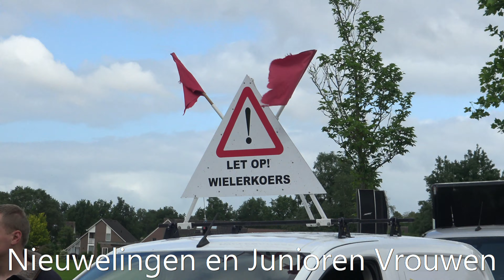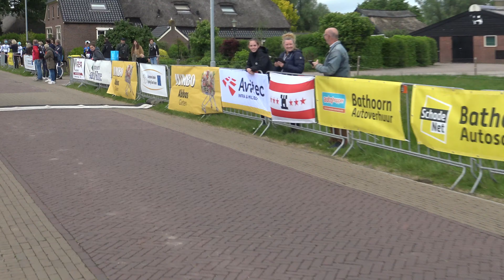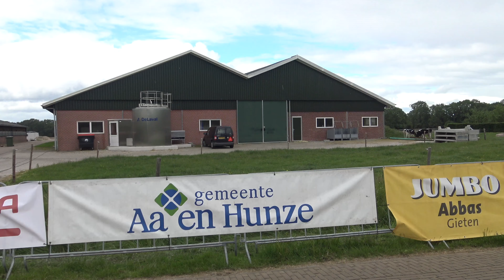Omloop door het Land van Bartje 2022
Samenvatting 55e Omloop door het Land van Bartje, rondom Gieten.
Summary 55th Circulation through the Land of Bartje, around Gieten.
00:00 Nieuwelingen en Junioren Vrouwen / U17 and U19 Women
09:09 Junioren Mannen / U19 Men